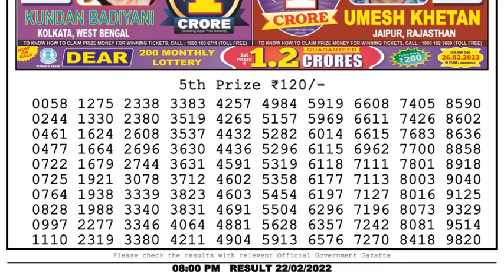Dear Lottery Sambad 8pm today 22.02.22 Nagaland State Lottery Result